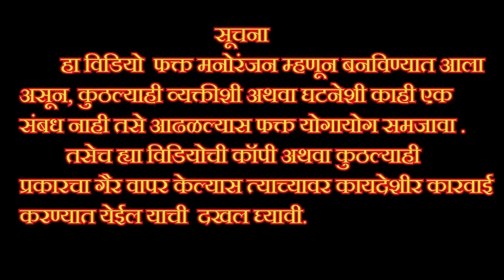पोरं धरणार समजून, पोरीला भेटायला आलेला धरून लई हणला. comedy ..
कलाकार
सखा राजनोर
साधना सालकर
शितल दंडगव्हाल
विशाल पांडे
गायत्री पांडे